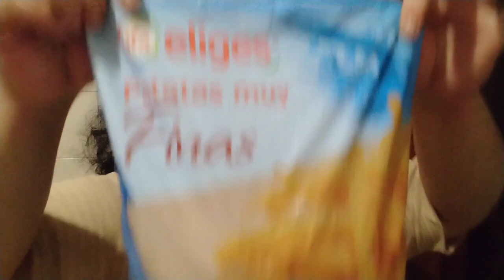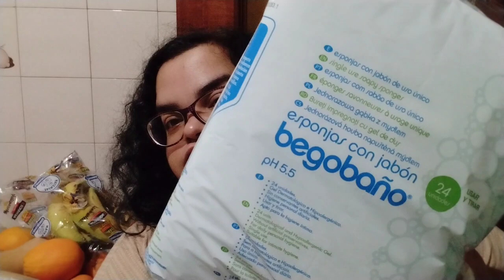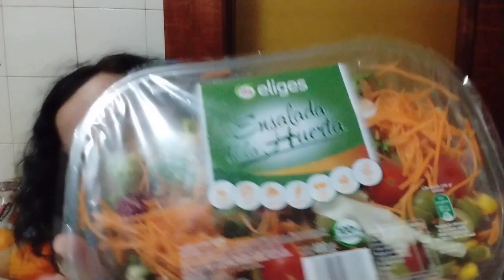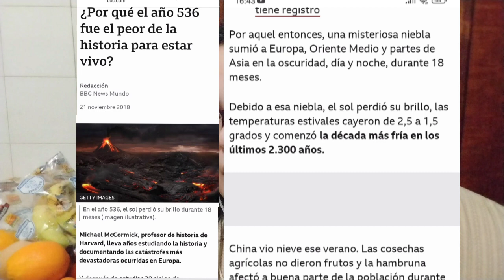536, el PEOR AÑO. Volcanes 🌋 1 mes de LLUVIA ☔ Pokémon fav. Bolso 👜🧍🏽‍♂️COMPRA DIARIA GADIS